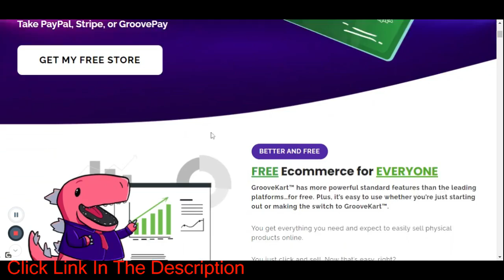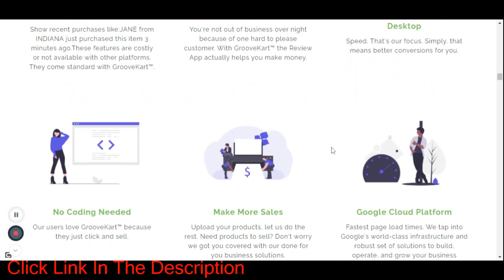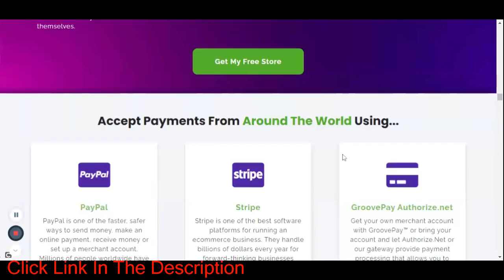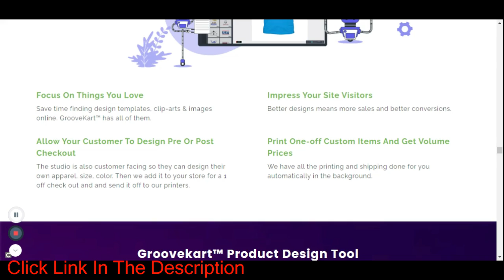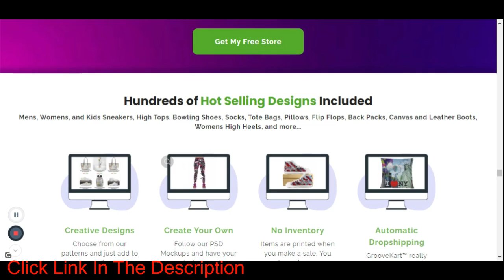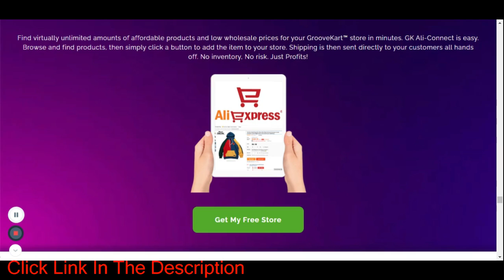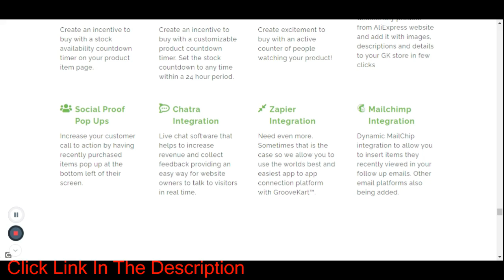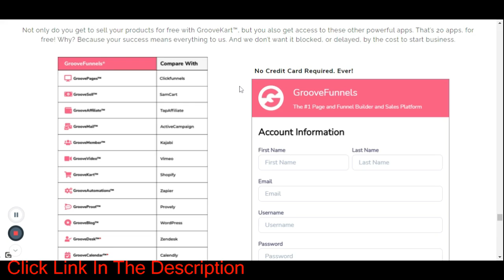How To Sell Art Online And Make Money - Tips For Selling Paintings Online - Earn More Money!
Start Selling Your Own Products Or Anything Else For Free NOW!
No Credit Card Needed Because It's Free For Life!

how to sell art online and make money - how to sell your art online for beginners 2021 l how to make money as an artist or creative. how to make money online by selling your art digitally  creating logos  graphic design  drawings  illustration  and more! how to sell art online using a method i haven't seen any other artists talking about.
 it could be paintings  crafts  scuptures  etc that you could make on your own and sell it online. -why selling art online doesn't have to be hard and how to sell art the easy way.. most artists don’t understand how you can make money selling your art online without a lot of followers.

how to sell your art online for beginners 2021 l how to make money as an artist or creative..